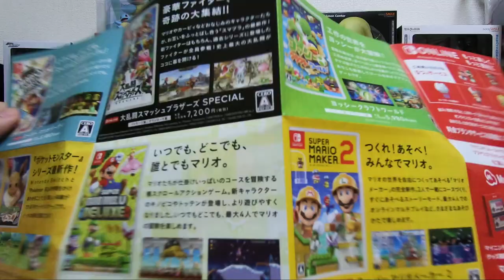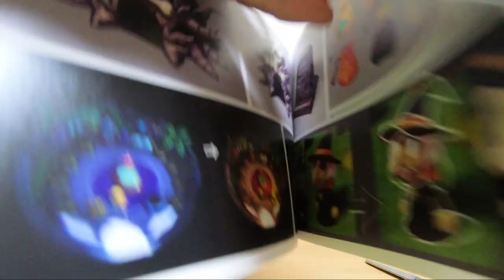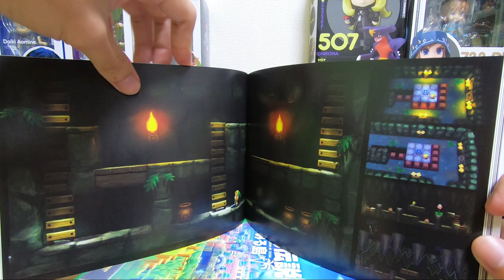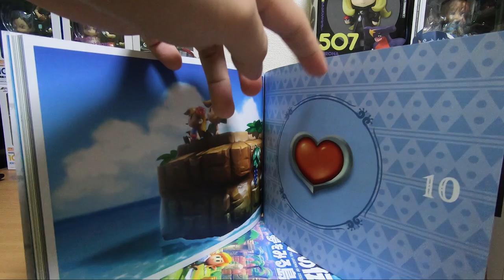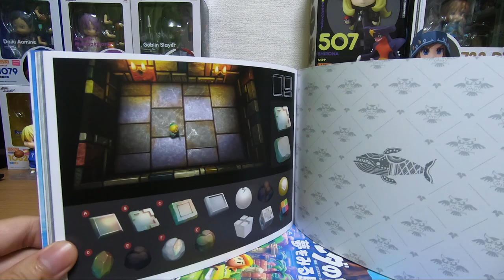The Legend of Zelda: Link's Awakening - Japanese Artbook Set UNBOXING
Check out the The Legend of Zelda: Link's Awakening - Artbook Set recently released here in Japan! Since this is the Japan version, sadly other bonus items such as the Steelbook Case are not included. Along with the relase of the game, Link's Awakening amiibo is also now available!